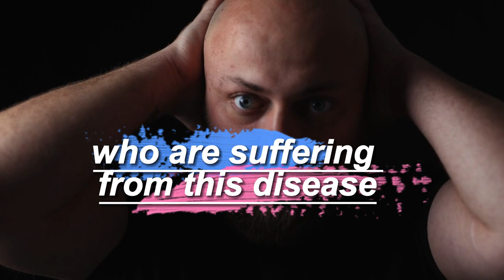What makes us so Angry Mad?|| Firstmedical Painrehab 💚💖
Anger?
What are some causes of Abnormal Anger? Anger can be triggered by overwhelmed responsibilities at home or work. Anger can be triggered by family problems , unresolved issues or financial issues. Some people build up anger  if  they are battling a major illness, relapsed or suffer from addiction or depression. Anger is also known to be a symptom of several mental health conditions.

MUCH LOVE!
These are the topics which I cover in my videos:
mental health
self improvement
brainy dose
psychology
psychology facts
interesting facts
amazing facts
self help
relationships
subconscious mind
human psychology
practical psychology
personality disorder
psychology facts about humanbehavior
psychology tricks
psycho analysis
psychology tiktok
motivational video
panic attack
educational videos
childhood trauma
how to improve mental health
clinical psychology
mental health tips